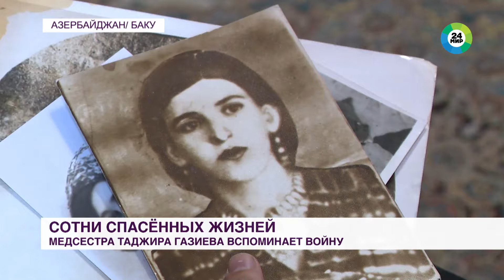Фронтовая медсестра из Азербайджана во время войны спасла сотни жизней